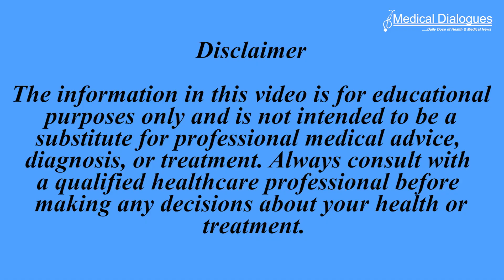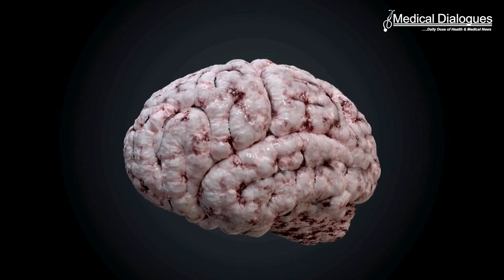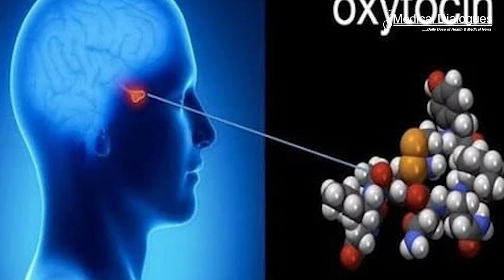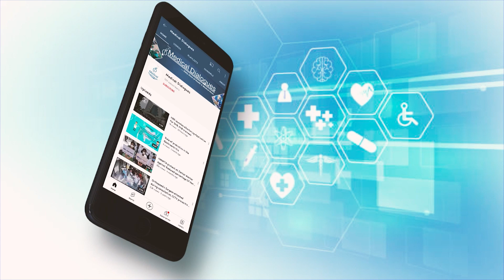TOP MEDICAL NEWS 08/02/2024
1. Certain smells may influence brain cells to make decisions
2. Effects of Youth Tackle Football on Brain Structure and Function
3. Genetics Tied to Emotional Reactivity Under Stressful situations